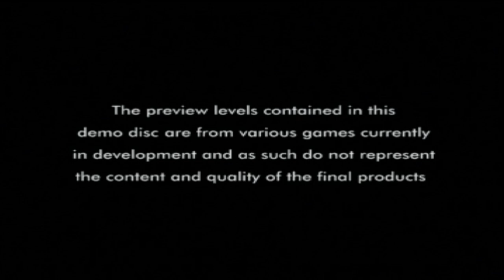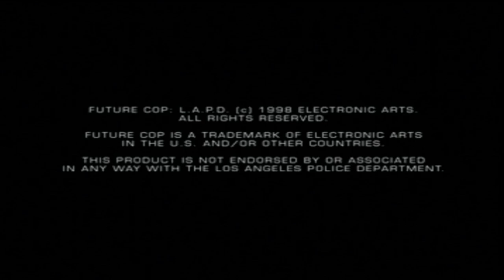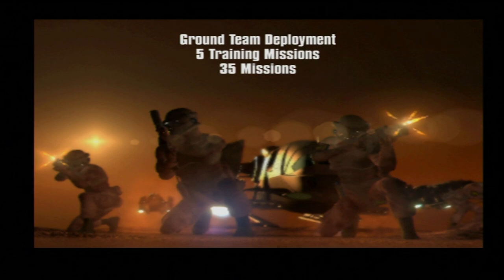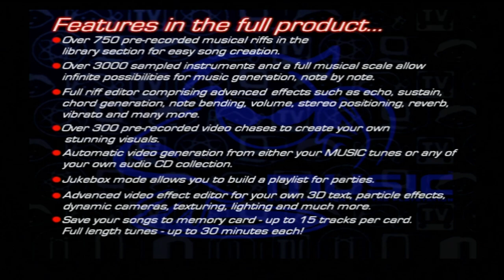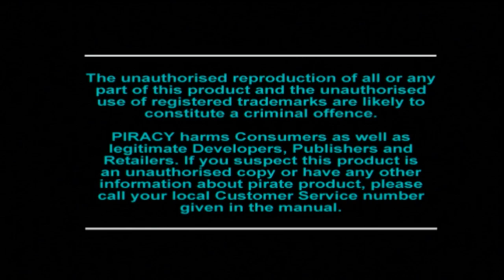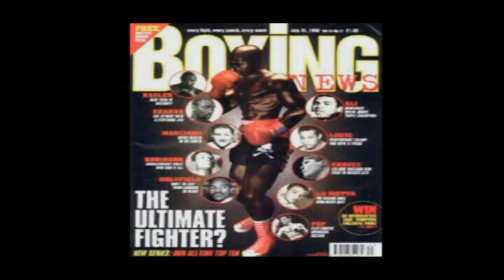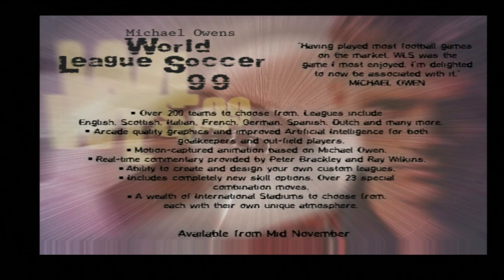Let's Play: Essential PlayStation CD 11 (PS1/PS3) - Solar's Walkthrough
List of content and timestamps:
- Akuji The Heartless: 01:05
- B-Movie: 15:52
- Colony Wars: Vengeance: 21:31
- Future Cop: LAPD: 27:43
- G-Police: 33:32
- Music: 39:01
- Psybadek: 58:45
- TOCA Touring Cars 2: 1:04:32
- Victory Boxing 2: 1:10:17
- Michael Owens World League Soccer '99: 1:16:02